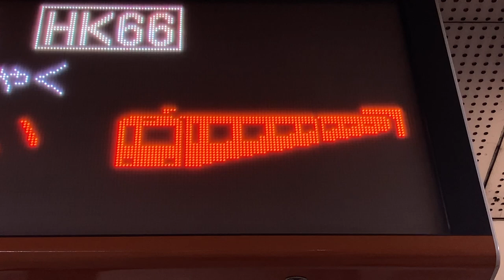【2022年12月版接近表示】Osaka Metro 堺筋線 長堀橋駅 ホーム 発車標(LED電光掲示板)(トナカイ🦌、クリスマスツリー🎄、プレゼント🎁)